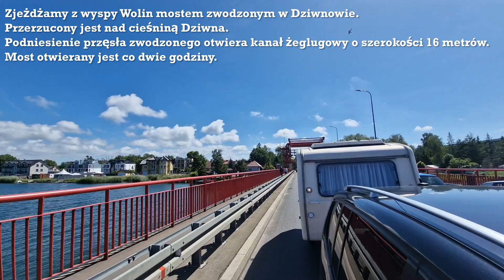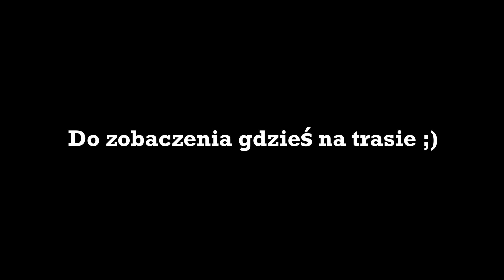#88 Sprawdzamy inne Auto !!! W Końcu Testujemy Kuchenkę Na Drewno !!! Luźny Wyjazd z Niewiadówką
Cześć !!! W tym odcinku naszego małego vloga o małej przyczepce wyruszamy na luźny wypad naszą enią. Nie jedziemy daleko ;) Lądujemy na plaży przy Wrzosowie nieopodal Kamienia Pomorskiego. Tym razem nie podpinamy przyczepy kempingowej do naszej Marzenki... dziś przetestujemy inne auto ;) Jeżeli jesteśmy przy testach :) to w końcu sprawdzimy Kuchenkę turystyczną z dechatlonu, którą dostałem rok temu. Uwieżycie jeżeli napiszę, że nie mieliśmy okazji jej użyć... a cały czas jeździła z nami w bagażniku dachowym ??? :D W filmie pokażę też jak założyć kulę haka Thule - w końcu nigdzie nie pojedziemy bez haka ;) Na koniec odkryjemy naprawdę wspaniałe miejsce na postój :)
                  Zapraszamy do obejrzenia odcinka :)

Plaża Wrzosowo:
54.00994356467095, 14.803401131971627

Muzyka:
Licencja Biblioteki YouTube:
Yung Logos - Your Love
Chris Haugen - Fractal of Light
NEFFEX - Dreaming On
Dan Lebowitz - Trimmed & Taught
Chris Haugen - Backwoods BBQ
Nat Keefe & Hot Buttered Rum - Cuckoo's Nest
The Great North Sound Society - Oceanside Bonfire
Chris Haugen - Easy Seas